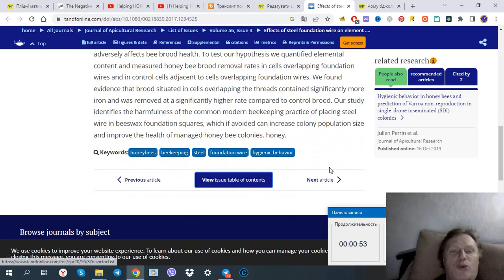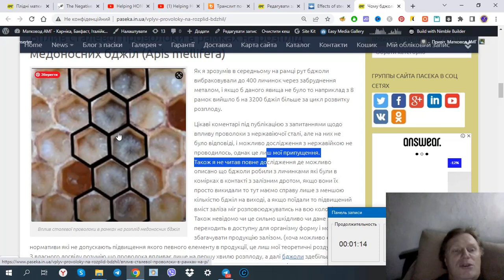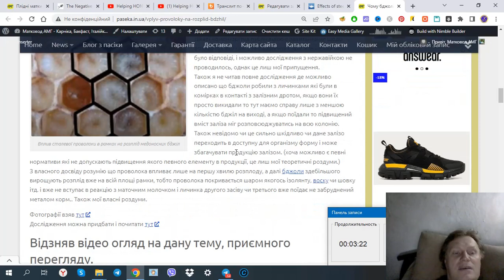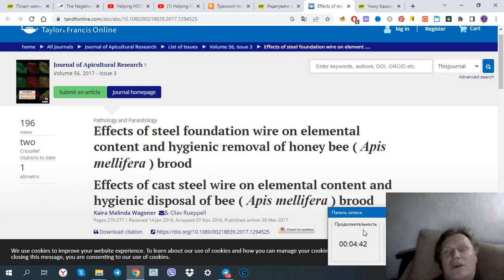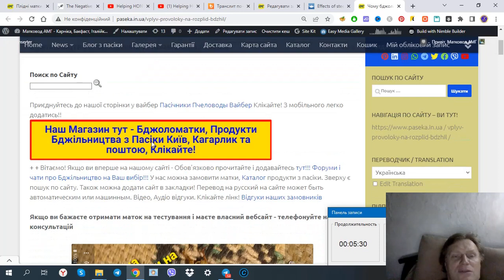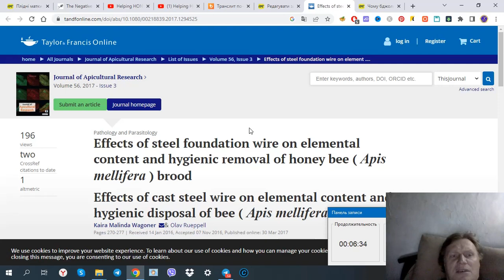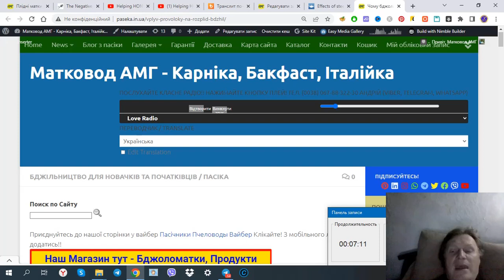Чому бджоли не виводять розплід там де проволока на рамці? Цікаве дослідження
Матковивідна пасіка амг.   Матковод амг Бакфаст. бджільництво 2022 Бджоли.

Андрій
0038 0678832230 ( тут вайбер, телеграм, вацап)